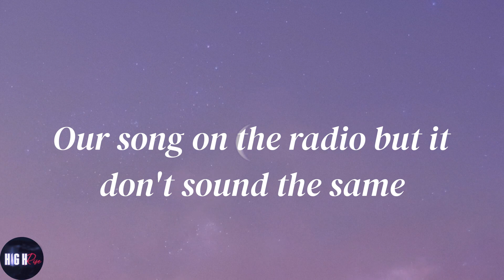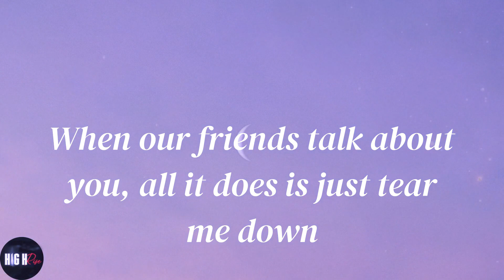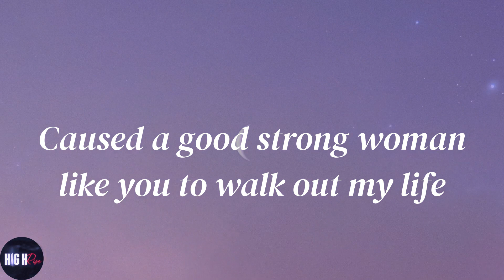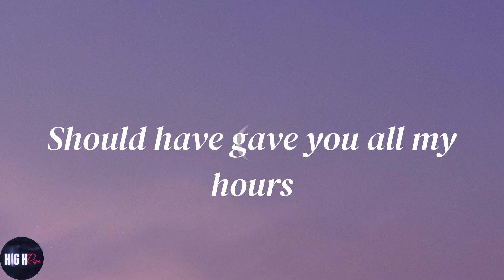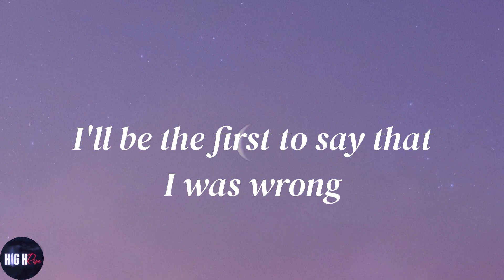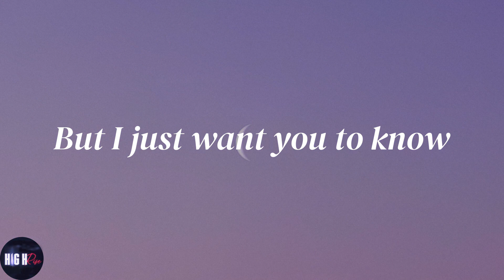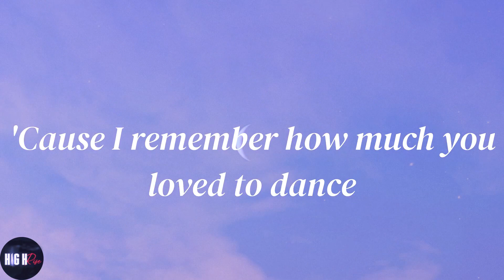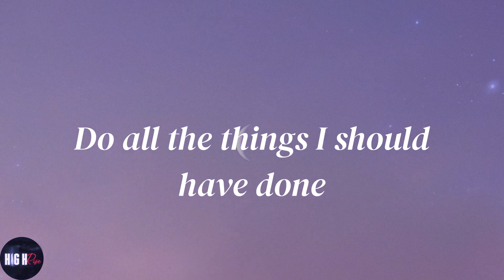Bruno Mars - When I Was Your Man (Lyrics)